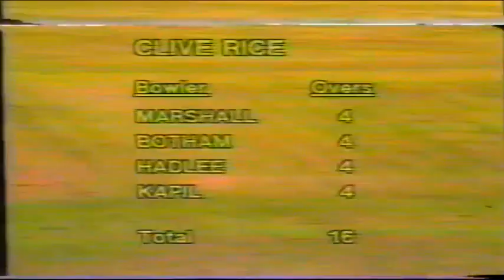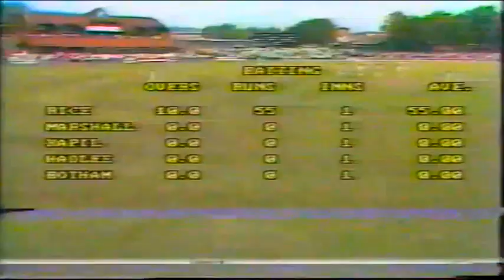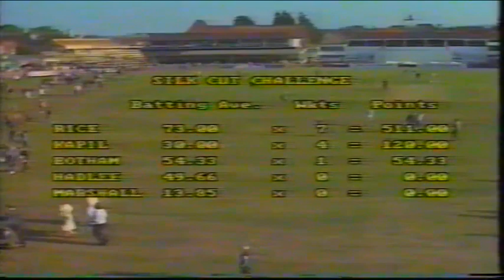1984 SILK CUT ALL-ROUNDERS CHALLENGE Clive Rice batting v Hadlee and Kapil Dev (+ player interviews)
PS APOLOGIES FOR TERRIBLE QUALITY OF INTERVIEWS AND EARLY PART OF INNINGS (due to poor quality of the owner''s original vhs recording).
(But I do have much better 720p resolution highlights of Rice and Marshall's innings and Rice;s pre-tournament interview, which unfortunately I'm not allowed to upload here due to getting them direct from ITV themselves.)

I have more of his innings btw,this is only part of it.

(CROPPED/EDITED FROM THE BEST AND LONGEST OF MY 3 VERSIONS OF THIS TOURNAMENT approx 4.5 hours).

***I ALSO HAVE the 1986/7 and 1987/8 tournaments in Hong Kong in full, including 3 versions of the latter, in addition to this and 1985 tournament***